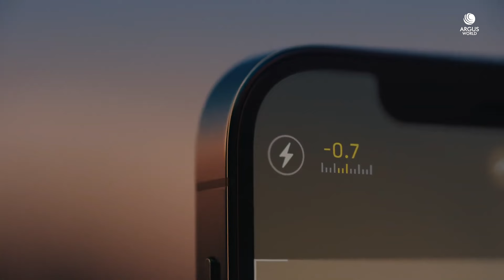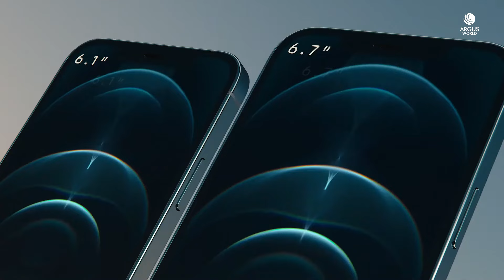iPhone 12 Pro Trailer Commercial Official Video HD | iPhone 12 Pro Max 5G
iPhone 12 Pro Trailer Commercial / Promotional Video Introduction in HD. iPhone 12 Pro Official Trailer Introduction Commercial TVC AD. iPhone 12 Pro & iPhone 12 Pro Max 5G Features Video TVC Commercial AD